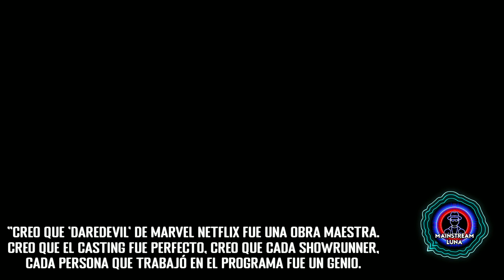Marvel está comentiendo un ENORME ERROR con Daredevil Born Again | ¿cancelaran ECHO?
Marvel Studios está considerando cancelar la serie de Echo por lo mala que es, Daredevil Born Again se alejara de la serie de Netflix y eso es un gran error.